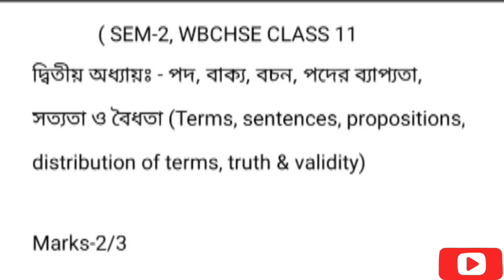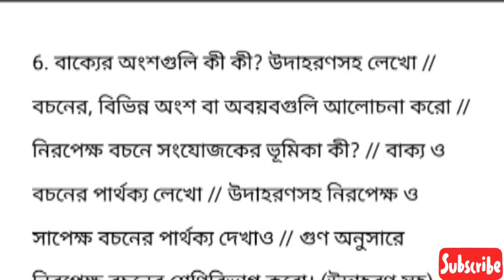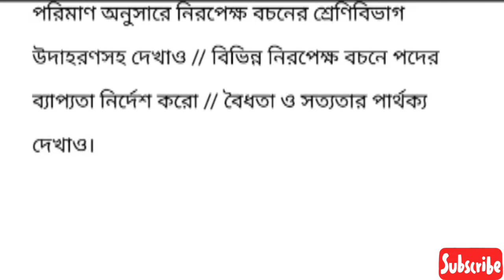Class 11 Philosophy 2nd Semester Suggestion 2024-25 || chapter 2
🎯Class 11 philosophy semester 2 || যুক্তির প্রকৃতি | অবরোহ এবং আরোহ যুক্তি কি? || দর্শন | Philosophy

WBCHSE class 11 philosophy semester 2 syllabus 2024 | class 11 2nd semester philosophy syllabus 2024